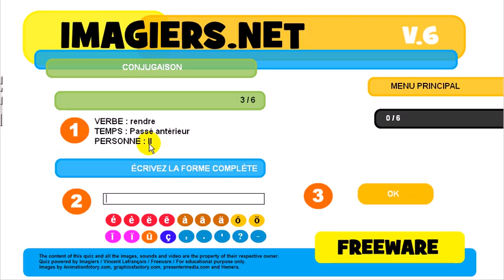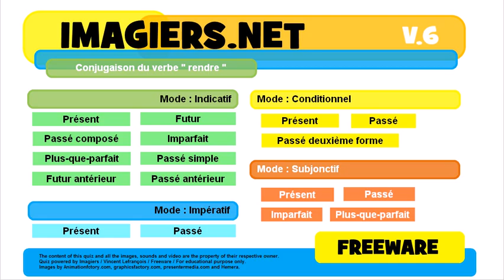French conjugation Indicatif Passé antérieur